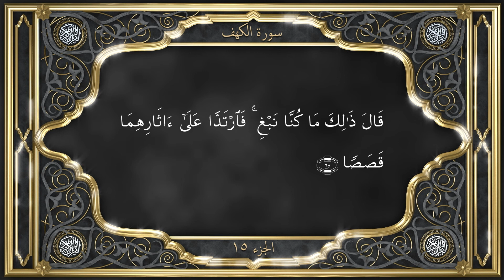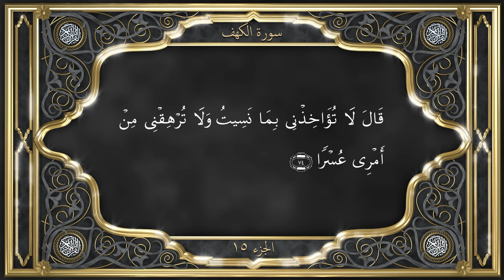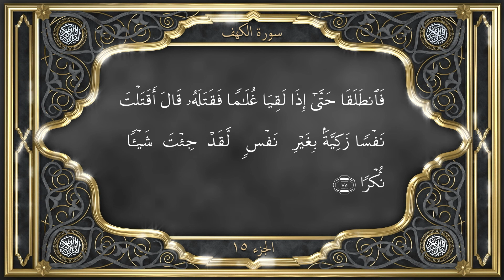The Holy Quran | Part - 15 | Translation | Tamil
Tilawat Part 15 Arabic with Tamil Translation
Ahmadiyya Muslim Jama'at.